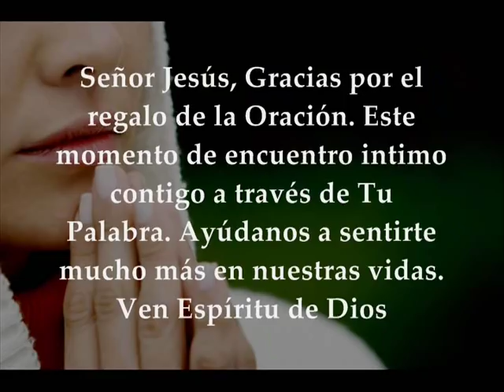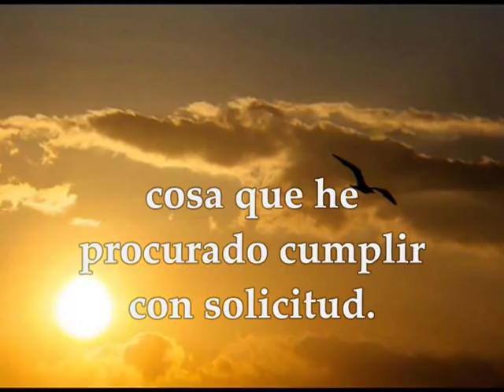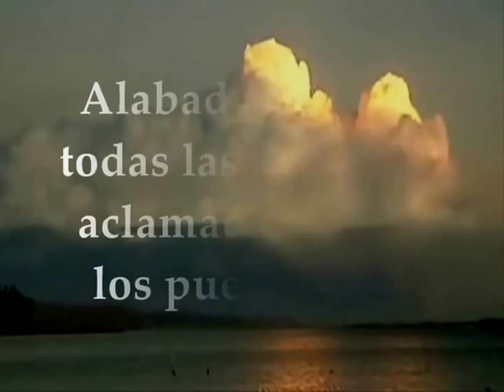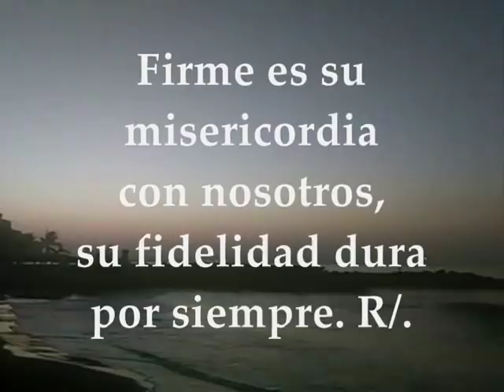Evangelio del día lecturas miércoles 10 de octubre de 2018 Semana XXVII Tiempo Ordinario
Evangelio del día, Miércoles 10 de octubre de 2018 Semana XXVII Tiempo Ordinario Ciclo B Primera Lectura: De la carta del apóstol san Pablo a los Gálatas 2,1-2.7-14 Salmo 116,1.2 R/. Id al mundo entero y proclamad el Evangelio Evangelio según San Lucas 11, 1-4

Primera lectura
Lectura de la carta del apóstol san Pablo a los Gálatas 2,1-2.7-14: Transcurridos catorce años, subí otra vez a Jerusalén en compañía de Bernabé, llevando también a Tito. Subí por una revelación. Les expuse el Evangelio que predico a los gentiles, aunque en privado, a los más representativos, por si acaso mis afanes de entonces o de antes eran vanos. Al contrario, vieron que Dios me ha encargado de anunciar el Evangelio a los gentiles, como a Pedro de anunciarlo a los judíos; el mismo que capacita a Pedro para su misión entre los judíos me capacita a mí para la mía entre los gentiles. Reconociendo, pues, el don que he recibido, Santiago, Pedro y Juan, considerados como columnas, nos dieron la mano a Bernabé y a mí en señal de solidaridad, de acuerdo en que nosotros fuéramos a los gentiles y ellos a los judíos. Una sola cosa nos pidieron: que nos acordáramos de sus pobres, esto lo he tomado muy a pecho. Pero cuando Pedro llegó a Antioquía, tuve que encararme con él, porque era reprensible. Antes de que llegaran ciertos individuos de parte de Santiago, comía con los gentiles; pero cuando llegaron aquéllos, se retrajo y se puso aparte, temiendo a los partidarios de la circuncisión. Los demás judíos lo imitaron en esta simulación, tanto que el mismo Bernabé se vio arrastrado con ellos a la simulación. Ahora que cuando yo vi que su conducta no cuadraba con la verdad del Evangelio, le dije a Pedro delante de todos: «Si tú, siendo judío, vives a lo gentil y no a lo judío, ¿cómo fuerzas a los gentiles a las prácticas judías?» Palabra de Dios

Salmo 116,1.2
R/. Id al mundo entero y proclamad el Evangelio

Alabad al Señor, todas las naciones,
aclamadlo, todos los pueblos. R/.

Firme es su misericordia con nosotros,
su fidelidad dura por siempre. R/.

Evangelio según san Lucas 11,1-4: Una vez que estaba Jesús orando en cierto lugar, cuando terminó, uno de sus discípulos le dijo: «Señor, enséñanos a orar, como Juan enseñó a sus discípulos.»
Él les dijo: «Cuando oréis decid: "Padre, santificado sea tu nombre, venga tu reino, danos cada día nuestro pan del mañana, perdónanos nuestros pecados, porque también nosotros perdonamos a todo el que nos debe algo, y no nos dejes caer en la tentación."» Palabra del Señor